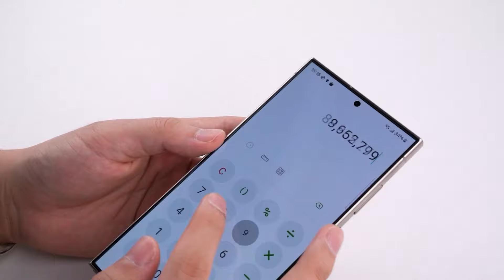L K Galaxy S24 Series screen protector installation